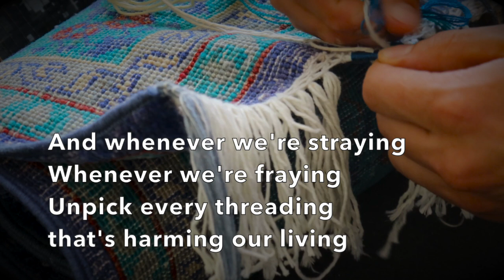Weave us as one (in your love) BACKING - David MacGregor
David MacGregor

* my reflection from the July 2024 17th National Assembly - Uniting Church in Australia & its theme: THREADS OF LOVE - weaving Christ's love across cultures & boundaries